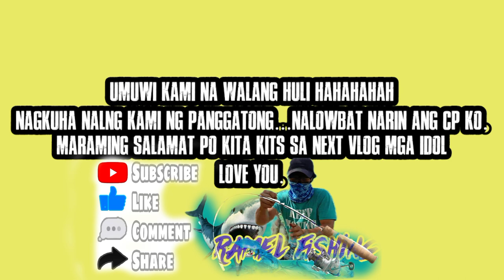Pamimingwit sa Ilog ng pang ulam|Sana may mahuli|ramel fishing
maraming salamat po sa lahat sa walang sawa pong panonood sa aking mga video maraming salamat po mga idol.